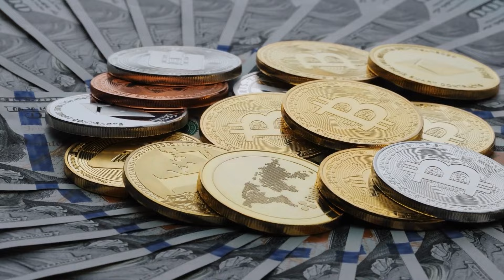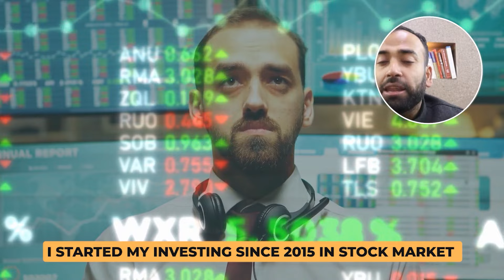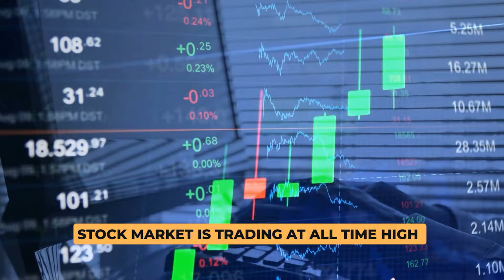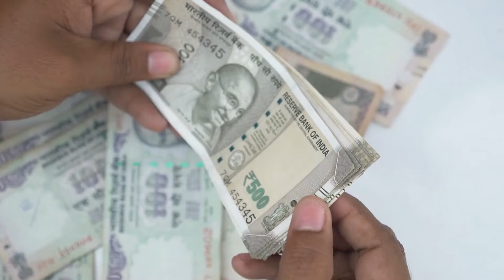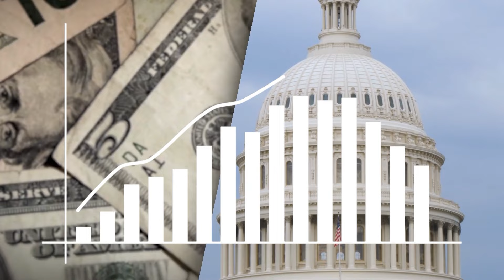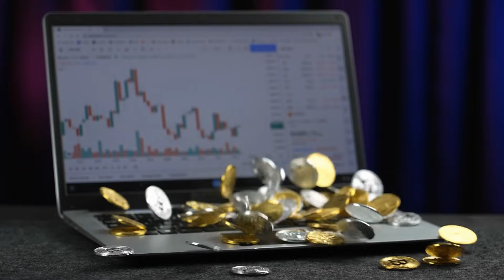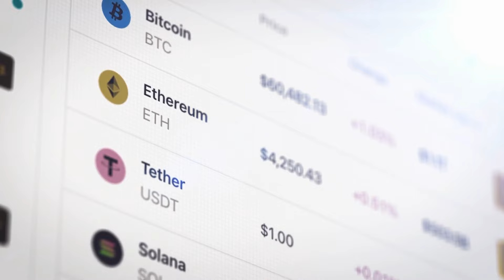2024 for Bitcoin: Bitcoin Explained! | Cryptocurrency Explained for Beginners | Siddharth Bhat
🚀 Dive into the future of finance with our latest video, "2024 for Bitcoin: Bitcoin Explained!" 🌐 As we embark on a new year, the cryptocurrency landscape is evolving at an unprecedented pace, and Bitcoin remains at the forefront of this digital revolution.

🔍 In this insightful video, we break down the key developments shaping the destiny of Bitcoin in 2024 and gain a deeper understanding of the fundamental principles that make Bitcoin a revolutionary force in the digital realm.

🔔 Don't miss out on the latest insights! The future of finance is now, and Bitcoin is leading the way!

You can join the cause for kids education as every trading / Opening Demat account commissions we will get will be going to kids education! You can open your Free Demat account

Siddharth Bhat is an Investor, Teacher and an Entrepreneur.

- Siddharth Bhat Founded Premier Chess Academy- which is one of the leading Chess academies in the world with sales of Multi Million US Dollars annually.
- Siddharth Bhat is a college dropout and built businesses from his own ground up work and experiences in the market.
- Siddharth Bhat is investing in Indian Stock Market for Last 9 years, Cryptocurrencies for 4 years and angel investor for last 1 year and want to help people experience Financial Freedom and move out from Rat Race.

Video editing - Raj Joshi